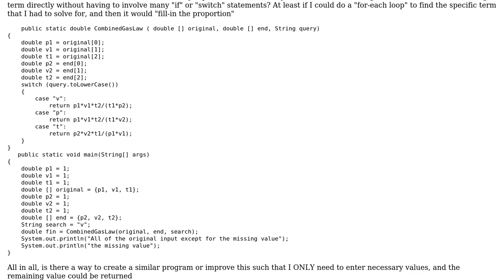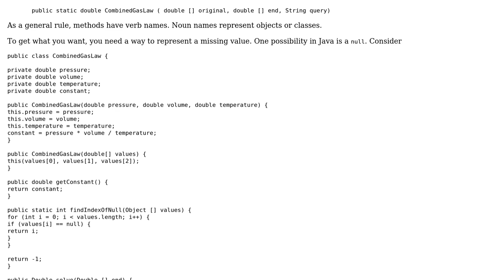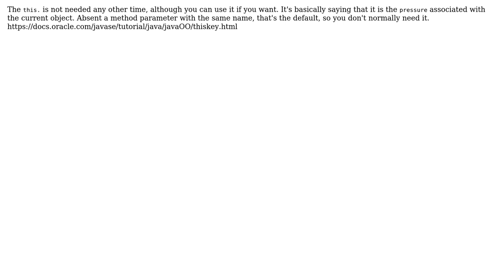Code Review: Finding the missing value in a proportion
With thanks & praise to God, and with thanks to the many people who have made this project possible! | Content (except music & images) licensed under CC BY-SA | Music | Images & others | With thanks to user mdfst13 user John Lou and the Stack Exchange Network Trademarks are property of their respective owners. You are responsible for your own actions.